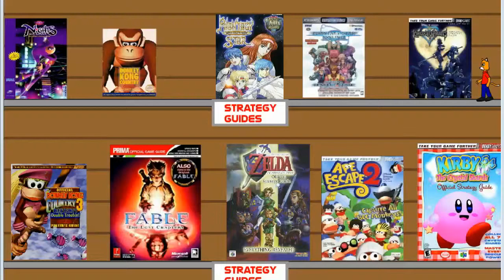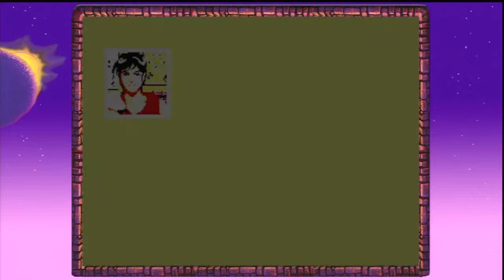Let's Play Phantasy Star III Gen 1 Rhys Part 2 Cave Cruise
We cruise on through.